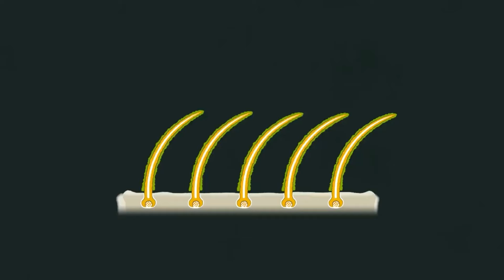Sloth Kok Belum Punah Yah?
Sloth atau Kungkang merupakan salah satu hewan dengan pergerakan paling lambat. Seharusnya mereka jadi sasaran empuk bagi jaguar dan pemangsa lain di sekitarnya. Tapi nyatanya, sloth masih bertahan hingga saat ini. Kira-kira apa rahasianya?